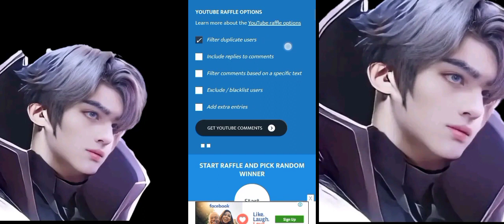KuFun | Phá Băng Vốn 2m lên 13m quá ngon